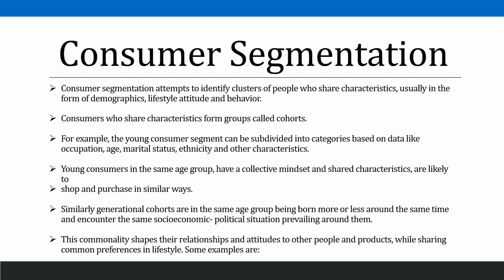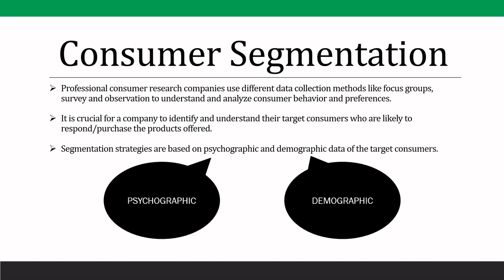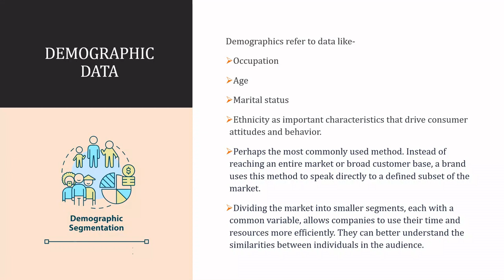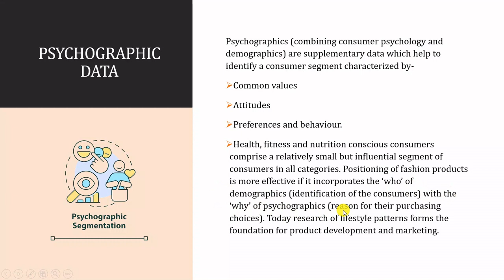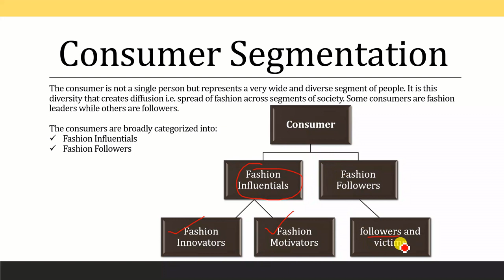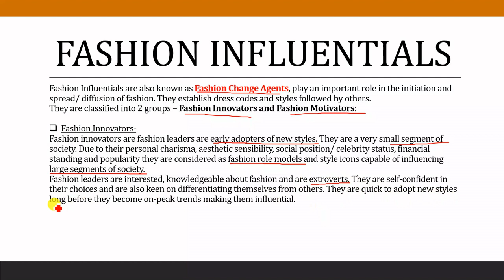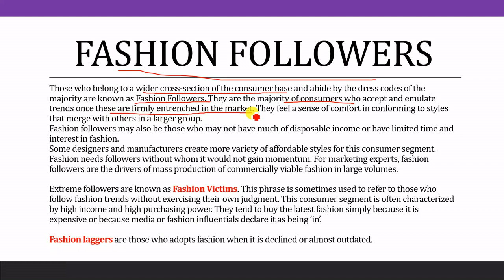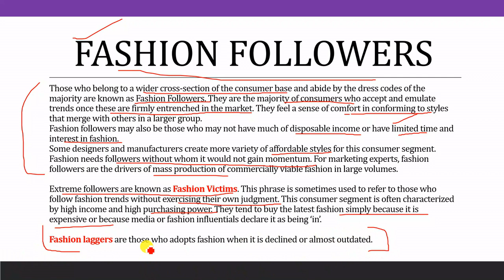CONSUMER SEGMENTATION II Ch-1 II Part- 6 II Overview of Fashion II Fashion Studies II Class XI CBSE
Consumer segmentation attempts to identify clusters of people who share characteristics, usually in the form of demographics, lifestyle attitude and behavior. Consumers who share characteristics form groups called cohorts.
Segmentation strategies are based on psychographic and demographic data of the target consumers. Fashion Influentials are also known as Fashion Change Agents, play an important role in the initiation and spread/ diffusion of fashion. They establish dress codes and styles followed by others. Fashion innovators are fashion leaders are early adopters of new styles. They are a very small segment of society. Due to their personal charisma, aesthetic sensibility, social position/ celebrity status, financial standing and popularity they are considered as fashion role models and style icons capable of influencing large segments of society.
Fashion leaders are interested, knowledgeable about fashion and are extroverts. They are self-confident in their choices and are also keen on differentiating themselves from others. They are quick to adopt new styles long before they become on-peak trends making them influential.
Fashion followers may also be those who may not have much of disposable income or have limited time and interest in fashion.
Some designers and manufacturers create more variety of affordable styles for this consumer segment.
Fashion needs followers without whom it would not gain momentum. For marketing experts, fashion followers are the drivers of mass production of commercially viable fashion in large volumes.
Extreme followers are known as Fashion Victims. This phrase is sometimes used to refer to those who follow fashion trends without exercising their own judgment. This consumer segment is often characterized by high income and high purchasing power. They tend to buy the latest fashion simply because it is expensive or because media or fashion influentials declare it as being ‘in’.

Subject Name: Fashion Studies
Subject Code: 837
Grade: XI
Chapter: 1 Overview of Fashion
Topic Discussed- 1.6 Consumer Segmentation
Marks: 100 (60-Thoery, 40-Practical)
Department: CBSE I Department of skill education